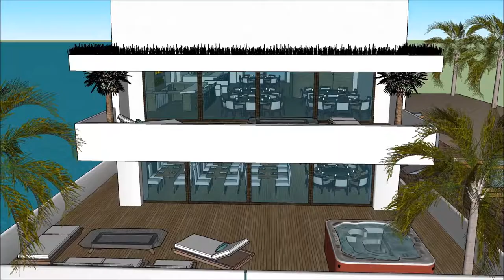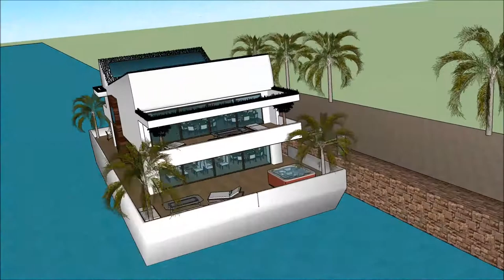Casas flutuantes em dubai nos eua estados unidos casa Fluvial venda tipos casas flutuante modernas B